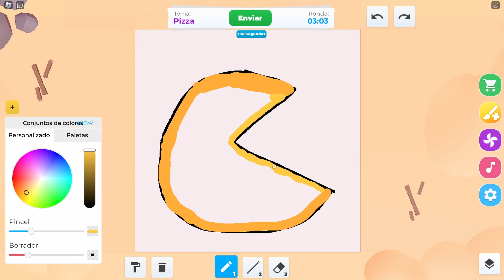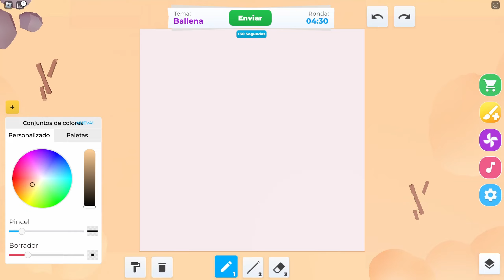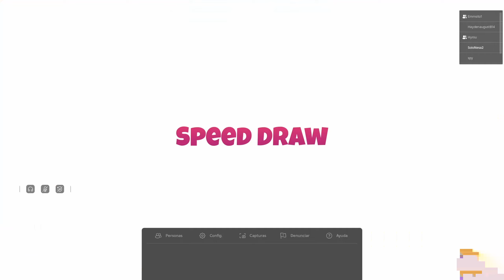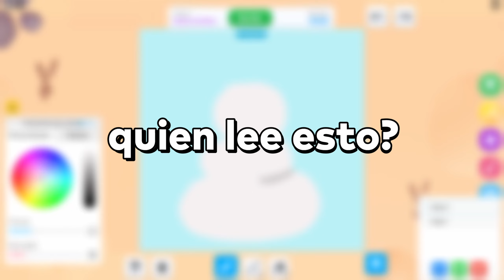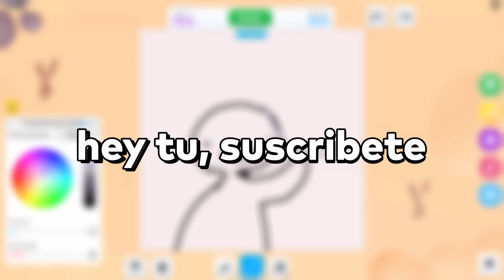SOY el MEJOR ARTISTA en ROBLOX🤑👑!!!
Hola :D
Estoy probando un nuevo programa para editar así que si notan algún error es por eso :p

🔸 OBS Studio

👉¿Con que hAgo mis minis?👈
🔸 Adobe Photoshop

👉Mi pc👈
🔸  Ryzen 5 5600g
🔸 Asus tuf gaming b550-plus wifi
🔸  Ram 8gb x 2 a 3200Hz
🔸 SDD 500 GB
🔸 SDD180GB
🔸 Fuente Corsair 550w 80plus bronce
🔸 Gabinete mufrost shine rgb